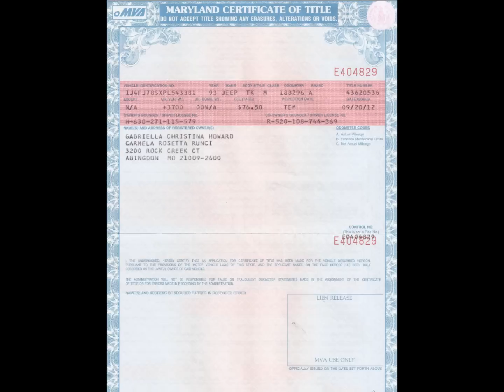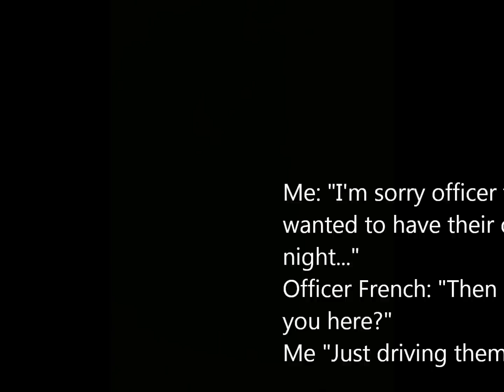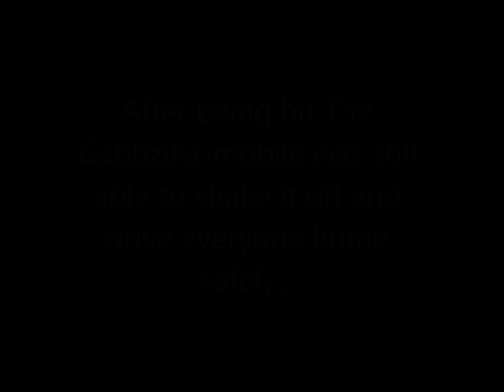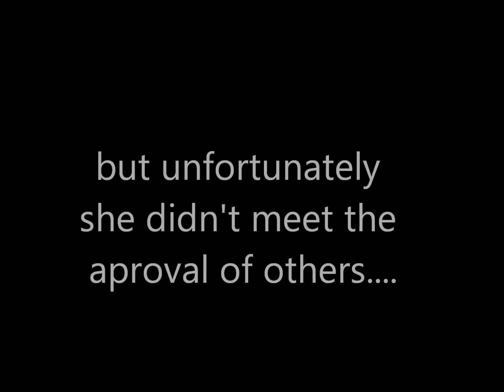The Gabbzilla-mobile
This car was my first car. I bought it in October of 2012. We shared many fond memories together in the short time i had her. Those who rode inside of her knew she was a tough ol gal running a no-tell motel. She provided many services, and she saved peoples jobs. She will be forever remembered.

The Gabbzilla-mobile was born in 1993. She was bought by Gabbz in October 2012. She was hit in the rear on 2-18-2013. Although she was still drivable she was deemed a total loss because it was determined that the cost of a fallen trailer hitch was worth more than the entire car according to the appraisers of Allstate. She was sent to the smasher on 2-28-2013. RIP...